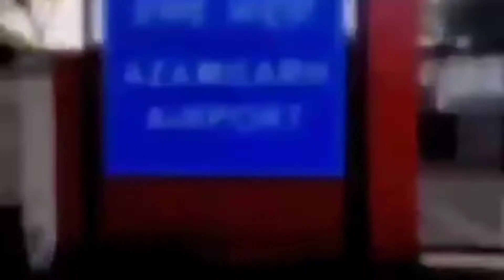Azamgarh Airport ll shortsvedio 😍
azamgarh airport 2022, azamgarh airport news 2022, azamgarh airport opening date 2022